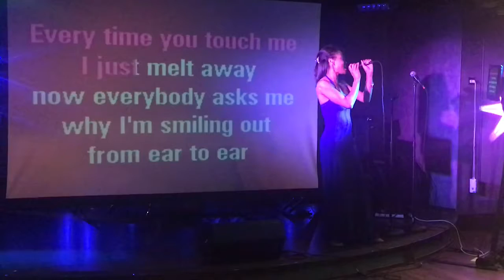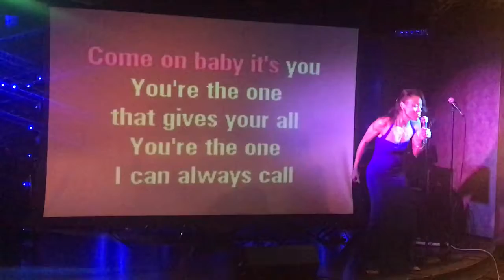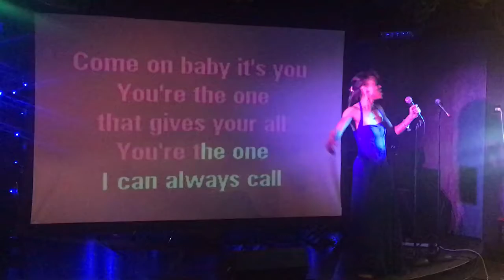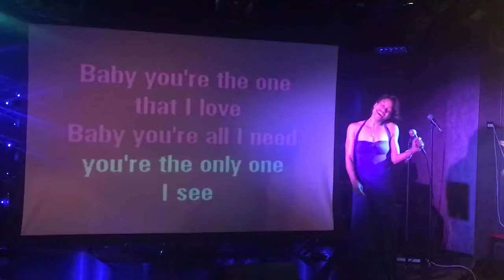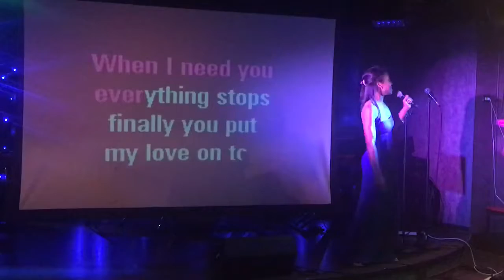Love on Top